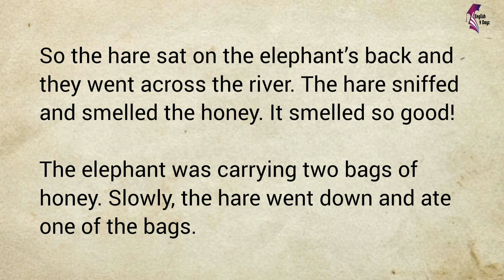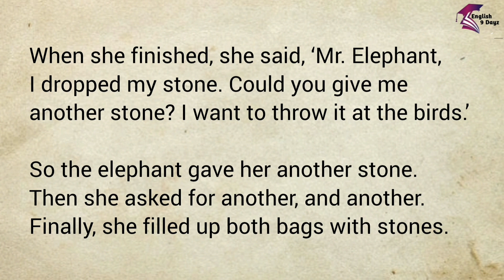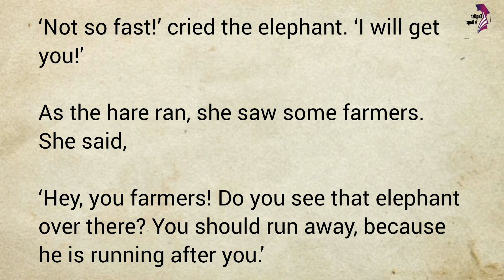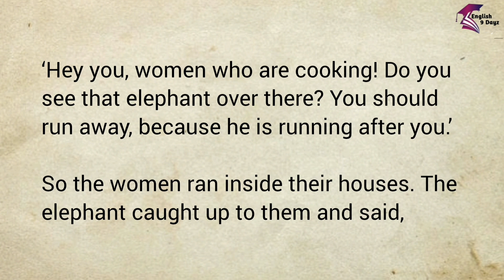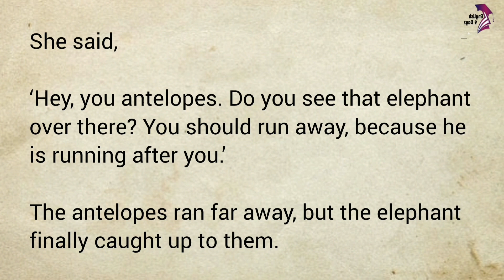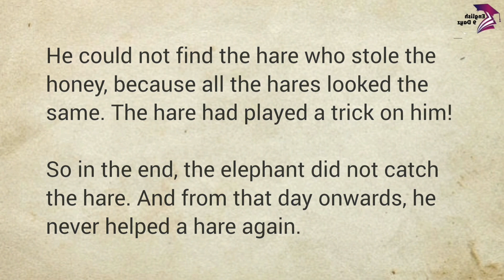Learn English Through Story Level 1 🔥 | Graded Reading | Basic English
The Elephant and The Hare. With this we will be improving our English speaking. Listen carefully and repeat.